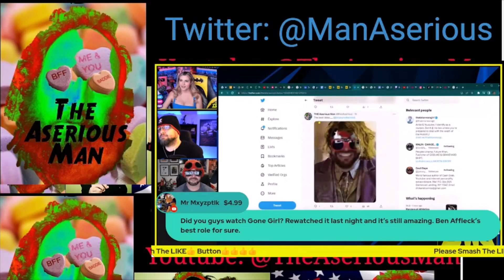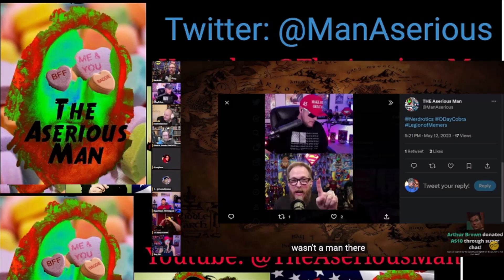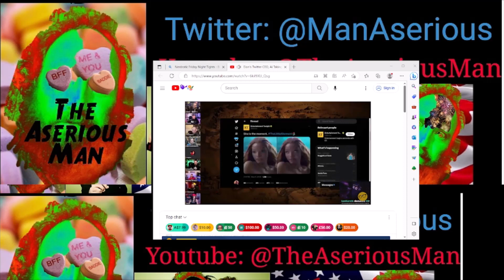May 2023 Memes part 1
A mid-month meme-reel for the merry ol' month of May. Highlights include Aserious Man memes seen on
@nerdrotic @ThatStarWarsGirl  channels.